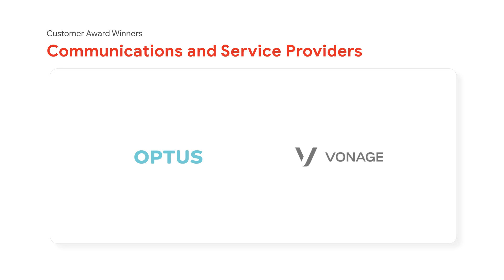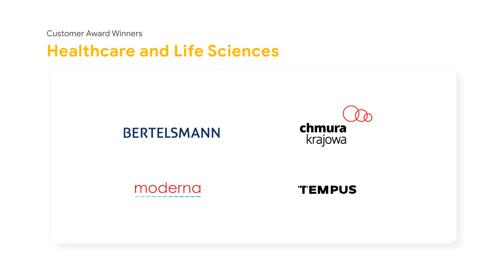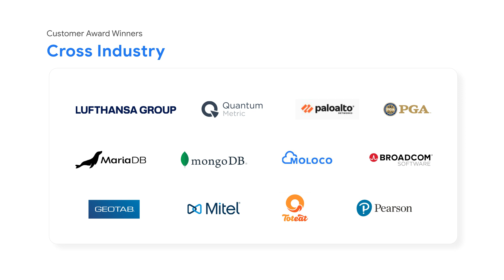Meet the Google Cloud Customer Award Winners 2021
The Google Cloud Awards Program highlights the very best examples of customer and partner innovation and transformation across key industries around the world. Meet the winners of 2021 and learn their inspiring stories.